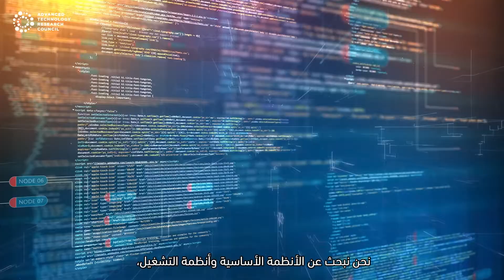ATRC Explained - Autonomous Robotics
Imagine building robots that can operate in any environment and solve complex global issues through combining human and artificial intelligence. That is what autonomous robotics does.

to learn how we are InnovatingTomorrow.